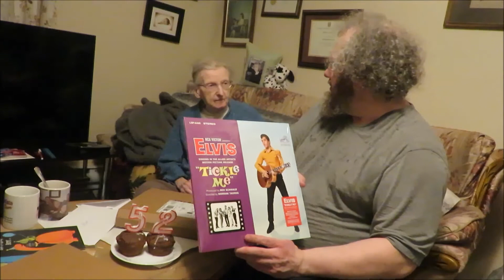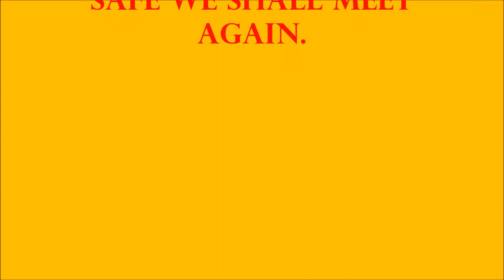Stephen's birthday Feb 17 2021A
Here is a little video for my friends who cannot celebrate my birthday as there is a Covid Pandemic.